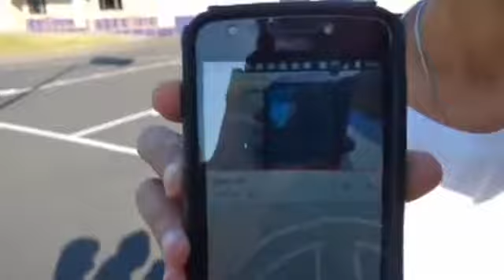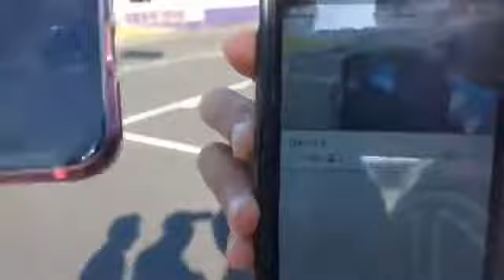Mighty Quester Live